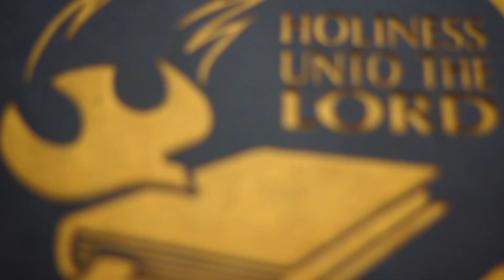Renungan Pagi GKNF - Mengabdi Sepenuhnya Kepada Tuhan Yang Maha Tinggi - Pdt.(Em) Stephanus Hartoyo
Renungan Pagi GKNF,  24 Agustus 2021
Disampaikan oleh Pdt.(Em) Stephanus Hartoyo, Ph.D.

Jam 09.00 WIB (Ibadah Online), hanya ada satu jam ibadah saja.

Musik : Beautiful Relaxing Hymns: Great is Thy faithfulness | O God, Our Help in Ages Past | Piano Worship